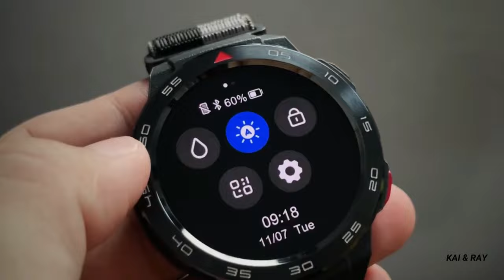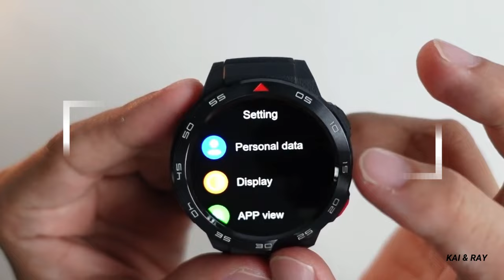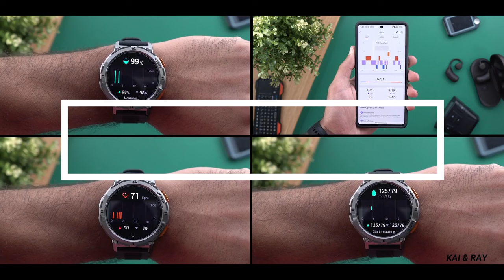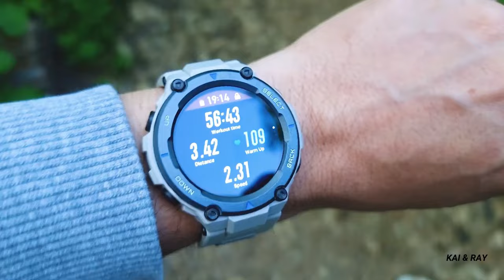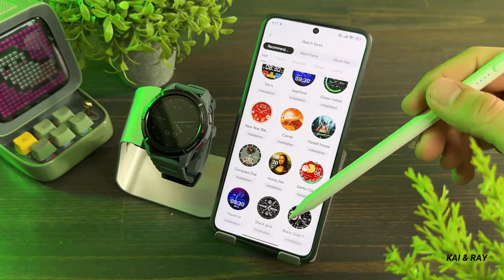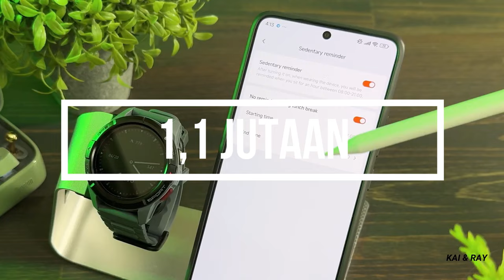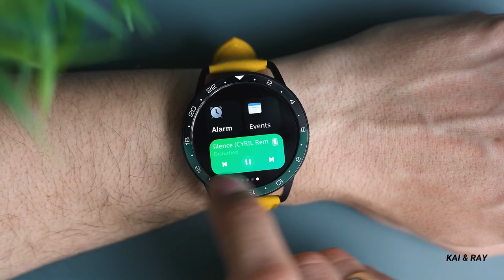5 SMARTWATCH 1 JUTAAN || BEST SMARTWATCH || SMARTWATCH SATU JUTAAN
5 Smartwatch 1 jutaan terbaik

Smoga bermanfaat